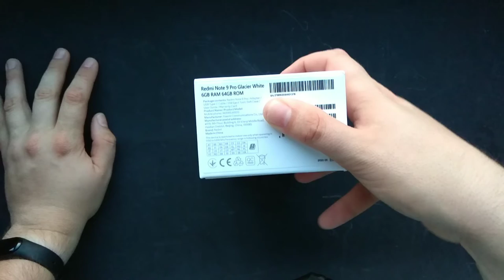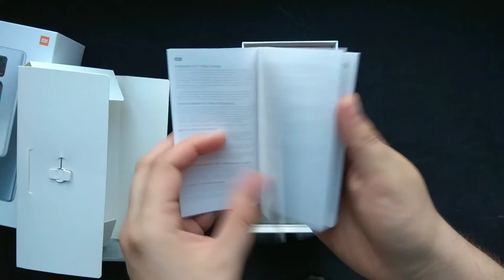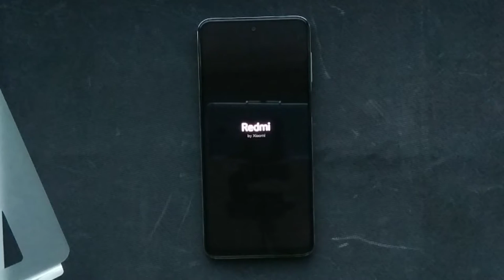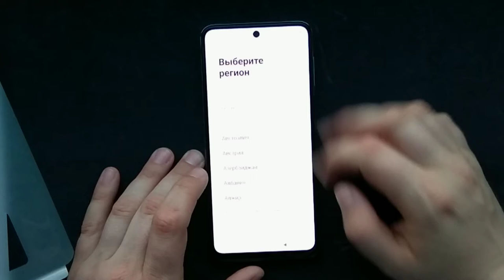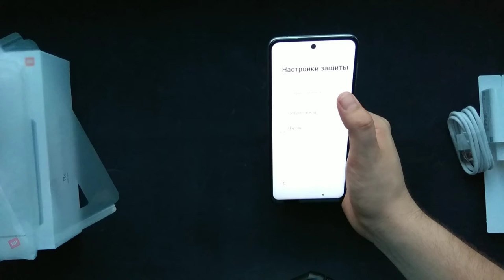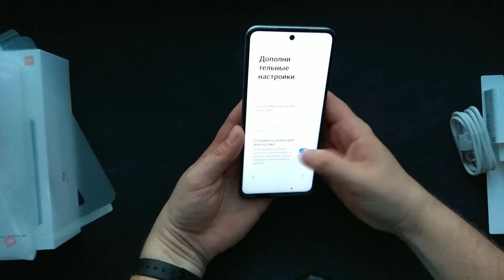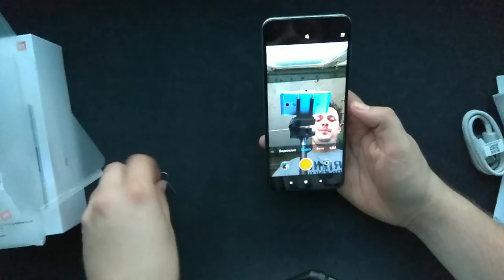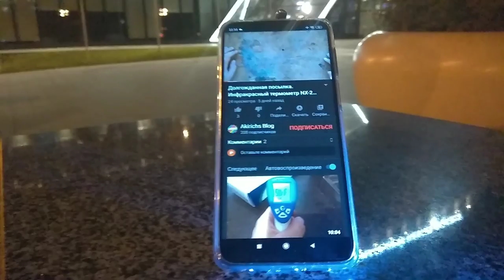REDMI NOTE 9 PRO Обзор бомбезного телефона от Xiaomi (перезалив)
Это перезалив последнего ролика. Ютуб, как и обычно, умеет бесить - на этот раз видео не загрузилось на хостинг полностью.
И сразу же еще извинения - за еще одну ошибку, по иронии судьбы - один из элементов переозвучки обработался некорректно. В связи с этим момент на 4:49 опубликован повторно неправильно. Правильная озвучка "5020 милиампер-часов".

Распаковываем REDMI NOTE 9 PRO! Смотрите первый запуск этого бомбезного телефона от Xiaomi. Крутезная картинка, и графика.

Оригинальные файлы будут опубликованы позднее. Ссылку ищите здесь.